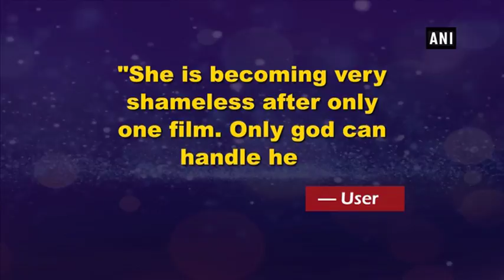Fatima Sana Shaikh trolled again, this time for 'shameless selfie' - Bollywood News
New Delhi, Oct 16 (ANI): ‘Dangal’ actress Fatima Sana Shaikh came under fire on social media over a selfie she posted on her Instagram account last week. The actress is wearing a sari designed by Swati Mukund in the picture, which she captioned "Shameless Selfie". The image created a stir among fans and trollers, who slut-shamed the 25-year-old, demanding the picture be taken down. A user wrote, "She is becoming very shameless after only one film.